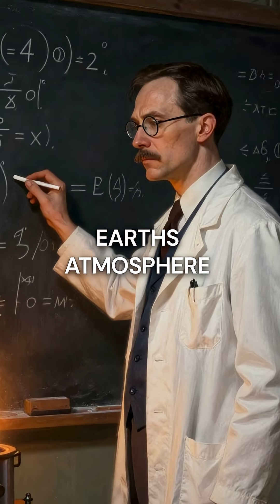What If the First Nuclear Bomb Test Failed? America's Terrifying Plan B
Trinity test fails = WW2 changes forever 😳